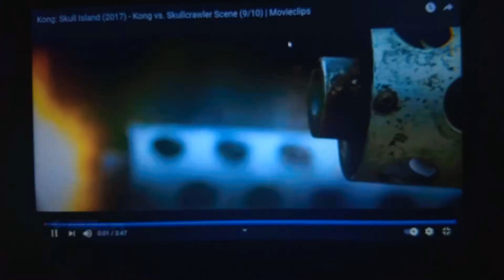Kong VS Skullcrawler Skull Island Godzilla vs kong music